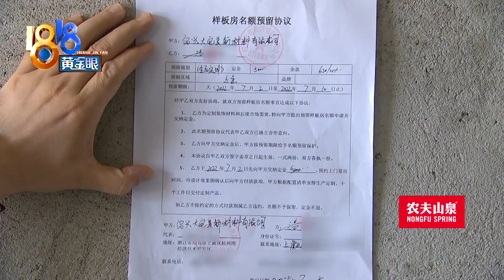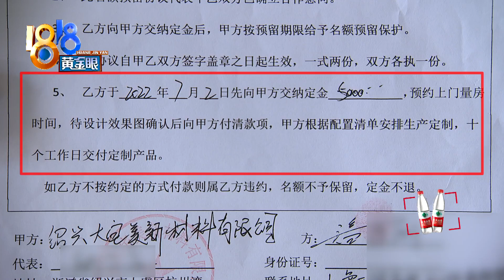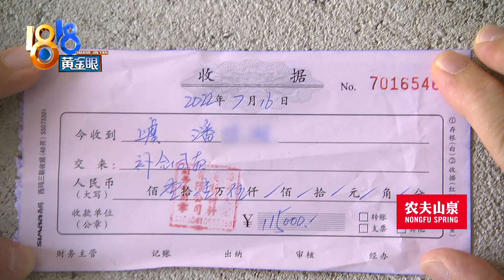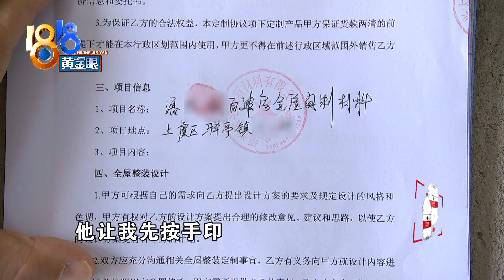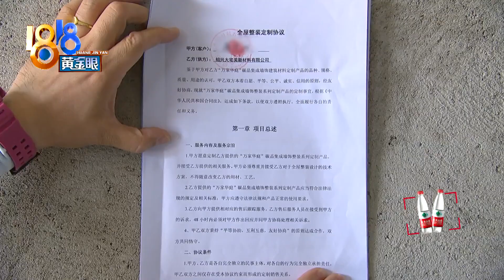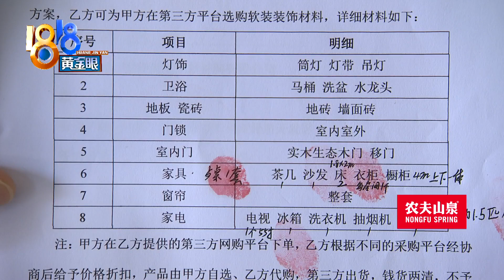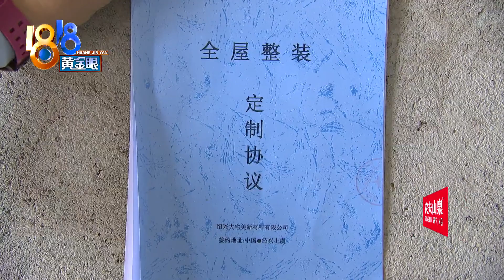【1818黄金眼】签约交了12万，全屋整装定制实际不包安装？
【协议上“全屋整装” 安装要自己花钱】潘先生在绍兴上虞盖了一幢农居房，正忙着装修。上个月，他和一家公司签了全屋整装定制协议，交了12万。前几天，有批墙板送到了，可他得知，得另外花钱找人安装。这不是“全屋整装定制”吗？

新闻标签：